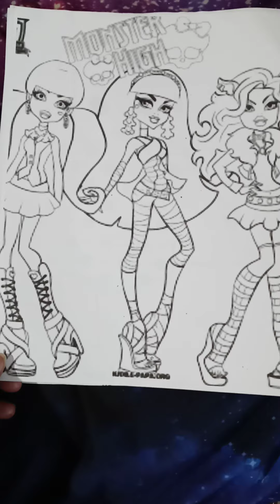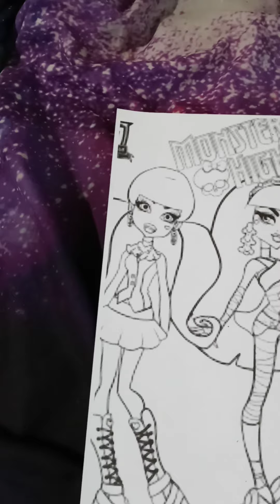Doll coloring pictures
My coloring pictures of dolls and baby dolls..